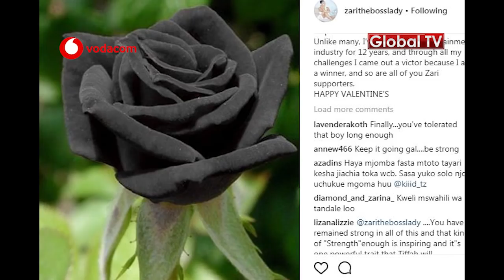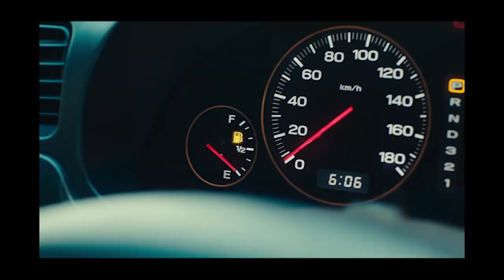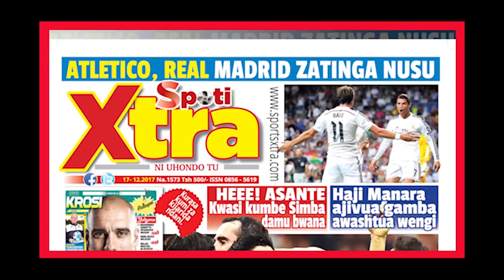ZARI NA DIAMOND SASA BASI TENA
Mfanyabiashara maarufu Afrika Mashariki Zarina Hassan, Zari the Boss Lady  hatimaye siku ya jana ambayo ilikuwa ni siku ya wapendanao aliamua kuachana rasmi na baba watoto wake Nasib Abdul, 'Diamond Platinumz'.

Zari alifikia uamuzi huo baada ya kuwepo kwa tetesi katika vyombo mbalimbali vya habari ya kuwa baba watoto wake anamsaliti.

katika siku ya jana Zari aliamua kumwagana rasmi na mzazi mwenziye ambapo  alikuposti katika ukurasa wake wa Instagram kuwa ameamua kuachana rasmi na baba watoto wake huyo.